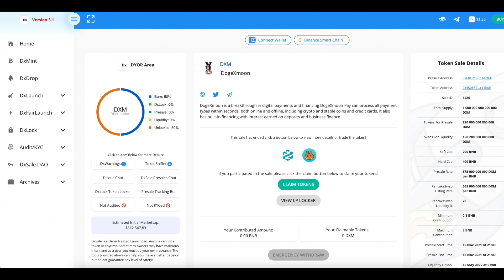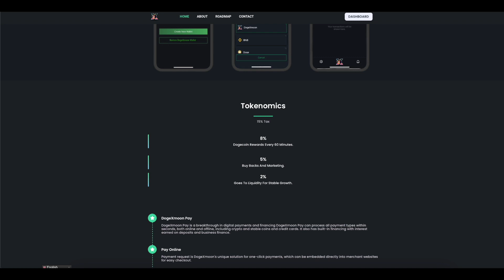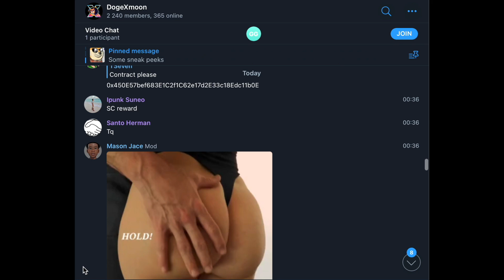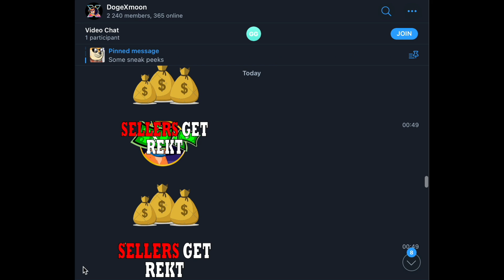DogeXmoon - 100% Safe Project! Huge Potential!